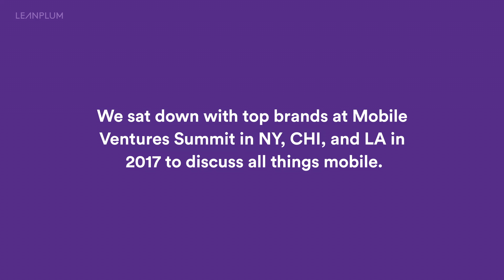Leanplum + MVS | Mobile Success